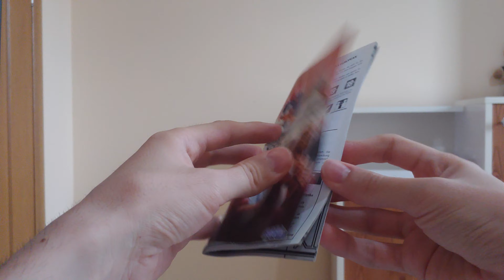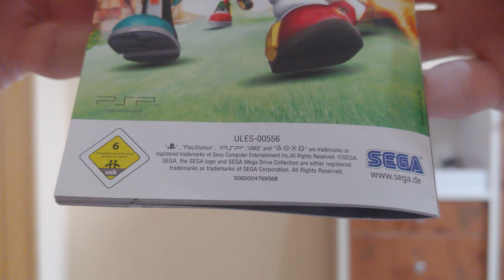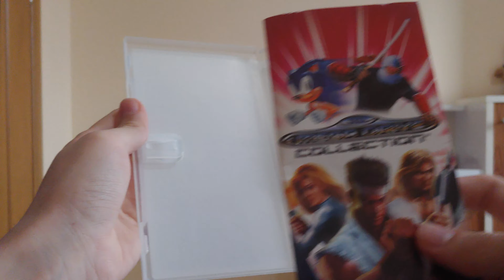Sega Mega Drive Collection - PSP - UNBOXING